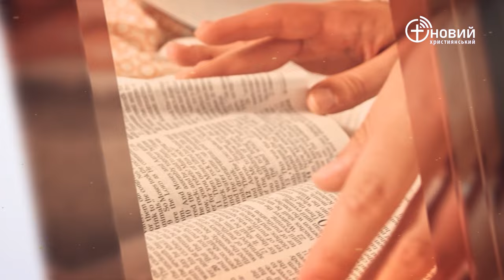«Щоденний хліб» / 4 березня / Олег Пуримов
«Коли ж наступного дня Мойсей увійшов у Намет Свідчення, виявилось, що розцвів посох Аарона з роду Левія! Він пустив пагінці, зацвів квітами й навіть уродив мигдалеві горіхи.» Числа 17:23 (CUV)